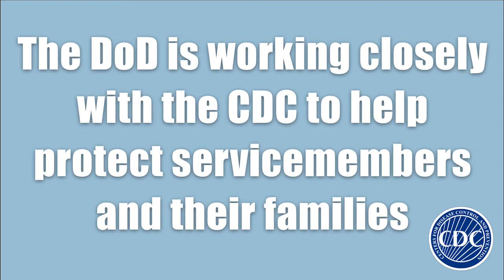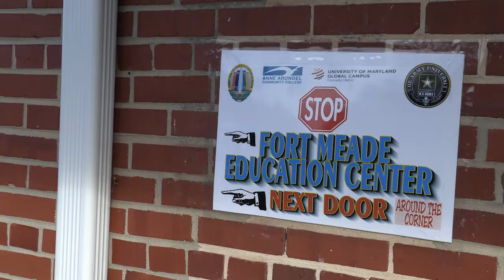Meade Week for Mar. 6, 2020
On this edition:  Sergeant Major of the Army visits Fort Meade, a delay in fielding Army fitness test equipment, Coronavirus has come to Maryland, we have some guidance on reducing your risk, the Education Center has moved, plus our regular look at job search news.  These stories and more on Meade Week!